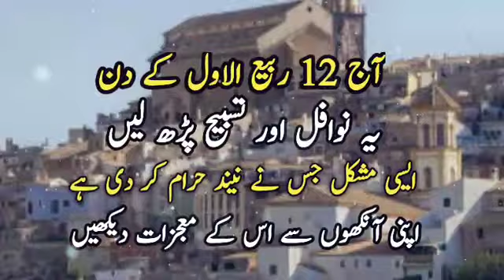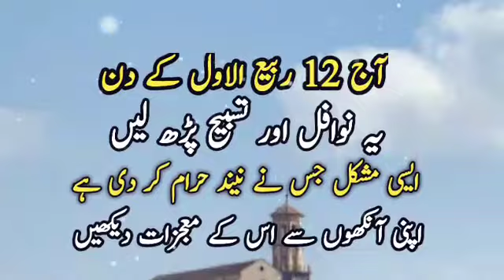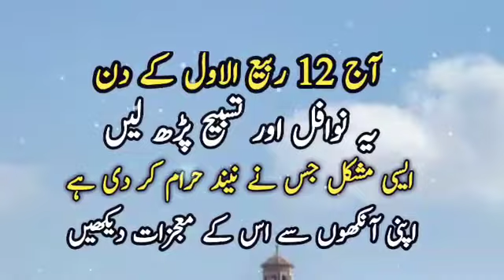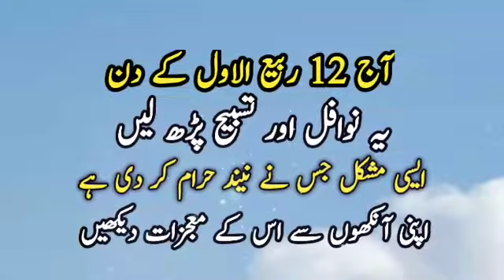Nawafil And Tasbeeh 12 Rabi Ul Awal 2024|Har Mushkil Na Mumkin Maqsad Ka Wazifa|Sunhre Alfaz P#3122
Asalam Alaikum in this video you can watch nawafil and tasbeeh 12 rabi ul awal 2024 | na mumkin hajat pareshani ka wazifa
Released Date:16-Sep-2024(Monday)
Editor: Sunehre Alfaz Team
Back Music: Sad Flute tone
Label: Sunehre Alfaz
Production: Sunehre Alfaz
Uploaded By: Sunehre Alfaz (Youtube Channel)